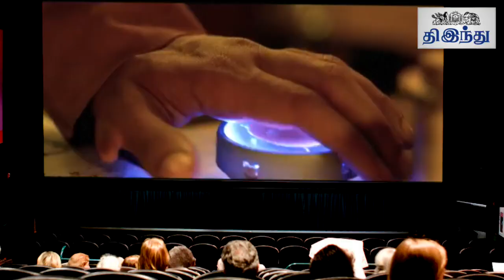24 selfie review | Suriya | Samantha | Nithya Menon | AR Rahman | Vikram Kumar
''24'' - செல்ஃபி விமர்சனம்

24 selfie review | Suriya | Samantha | Nithya Menon | AR Rahman | Vikram Kumar